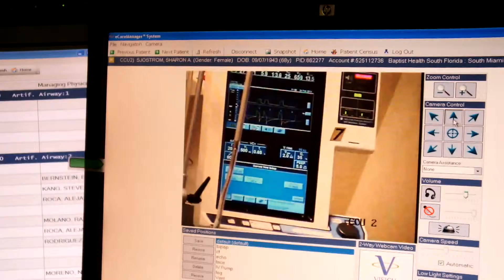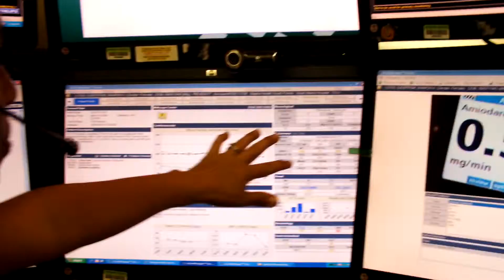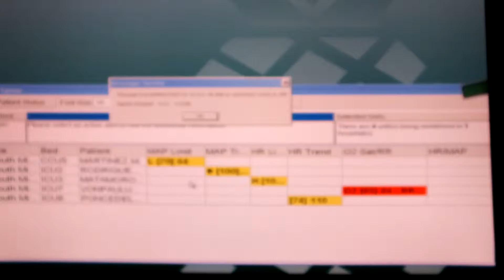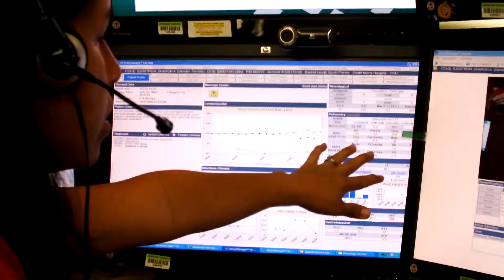Tele medicine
Baptist Health System (Tele medicine)